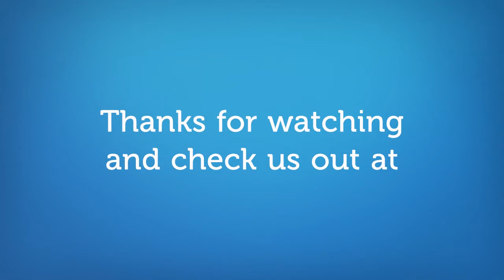right track inc 1